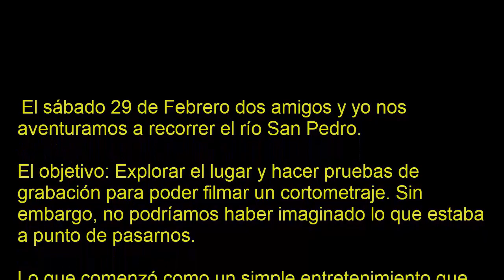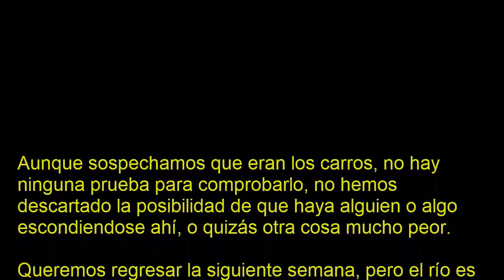El MISTERIO de la ALCANTARILLA | Felices Pesadillas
Se que éste no es el tipo de vídeo al que están acostumbrados, pero creí que valdría la pena compartir nuestra experiencia con ustedes.
Dos amigos y yo nos disponíamos a explorar un río que nos quedaba cerca para hacer pruebas de rodaje y volver después para grabar un cortometraje para nuestro club de cine, pero las cosas no salieron como lo planeamos y nos terminamos encontrando con el susto de nuestras vidas...
¿Ustedes que creen que provocase ese ruido?

Like si captaste las referencias a La Masacre de Texas ;)